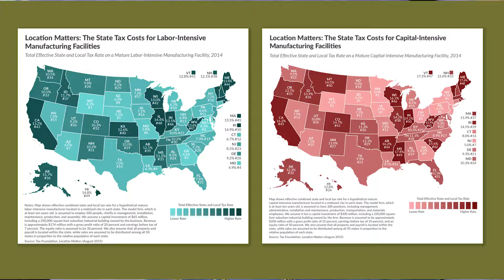West Virginia Press Association InSight S1:EP6 Segment InDepth with Rebecca McPhail and Bill Bisset